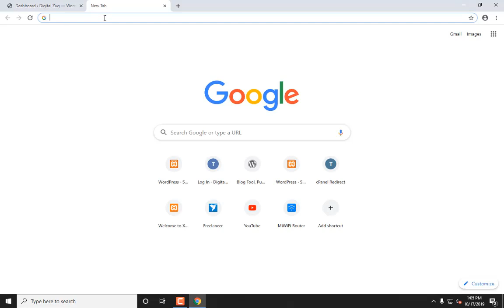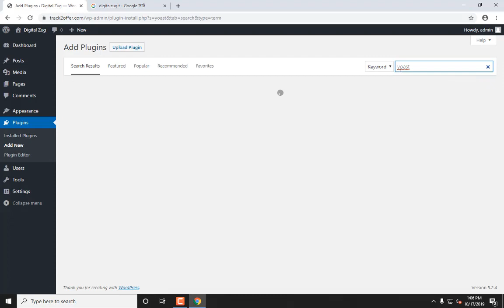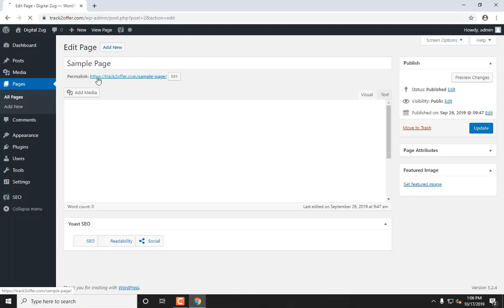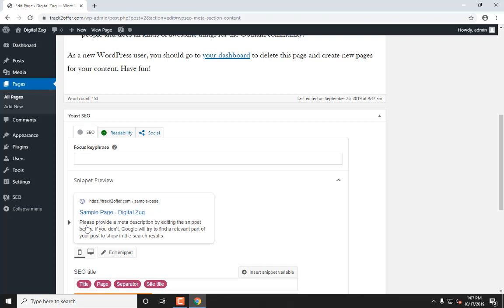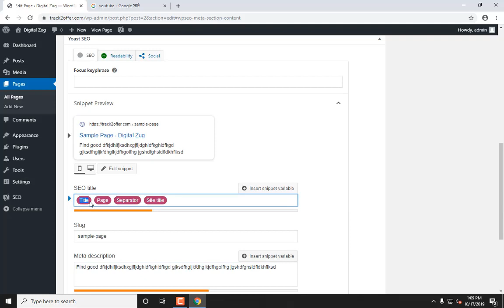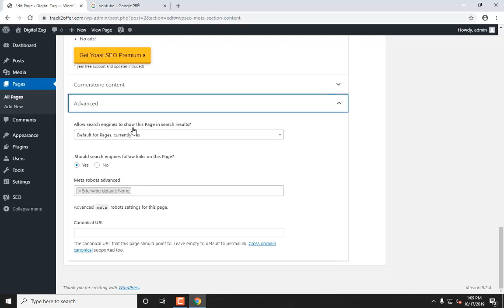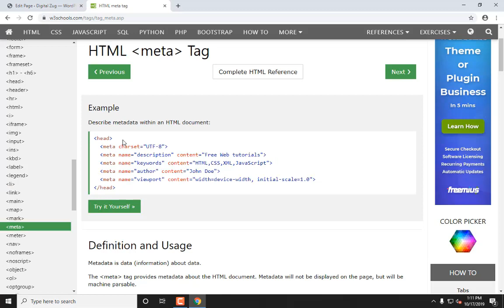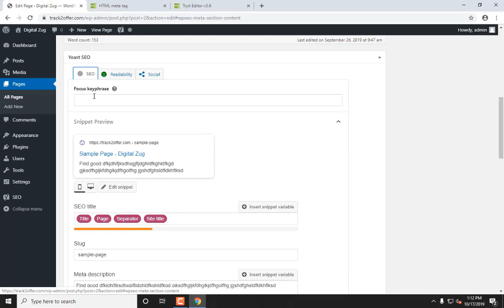How To Use Meta Tag In WordPress And Yoast Seo Plugin (2019)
Thank you for checking out our tutorials. Have a great day!

For WordPress Course Join Digital Zug IT Institute
Address: Suite: 01-02 (4th Floor), Mukto Bangla Shopping Complex, Dhaka 1216, Bangladesh